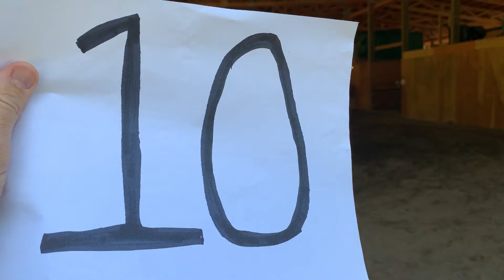Meghan Casper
English Dressage